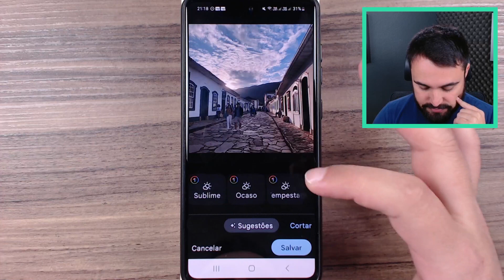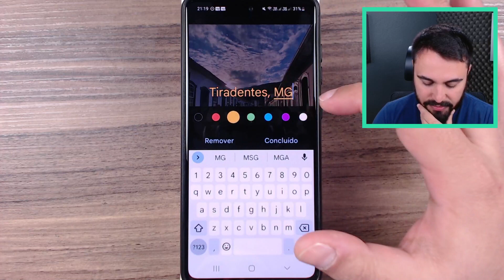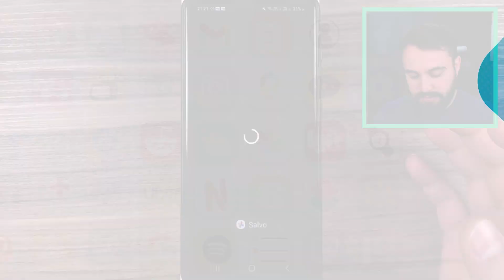COMO ESCREVER E CIRCULAR IMAGENS PELO GOOGLE FOTOS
Você sabia que é possível escrever textos e circular as imagens pelo Google Fotos? Confira o passo a passo neste vídeo!